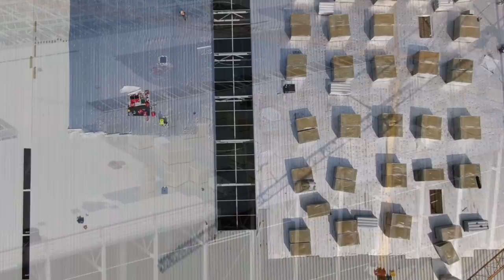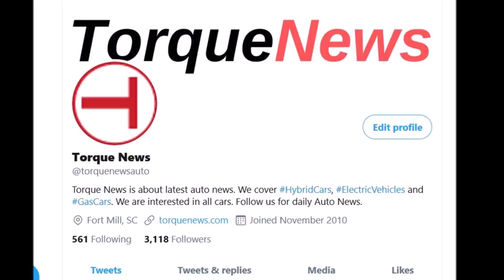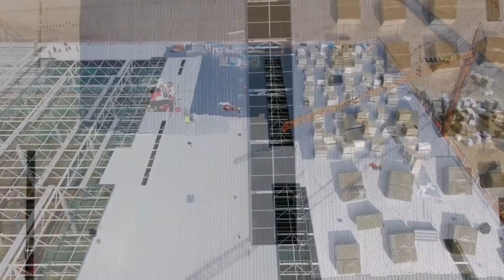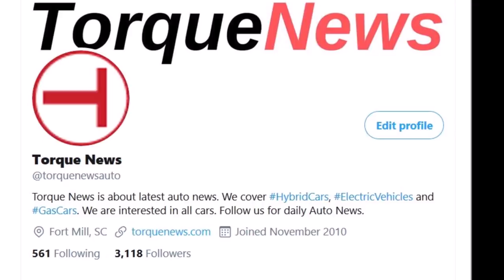Tesla Giga Berlin Roof May Complete Next Week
The construction speed at Tesla Giga Berlin is so astonishing that the roof of the Drive Unit of Tesla's Berlin Gigafactory may be completed by the end of next week.

"The construction of the Drive Unit building has progressed impressively. The north and south walls are almost entirely complete. Notable is the fact that the building is currently in the process of being roofed. Judging by the drone footage from @tobilindh / Twitter, approximately 1/5 of the building already has a roof, and if the same speed continues, the roof will be completed by the end of next week," writes Eva Fox of Tesmanian.

Eva also wrote that while Giga Shanghai was built in just 11 months, Tesla's factory in Berlin will almost certainly break that record. On August 14, Tesmanian reported on the rapid progress at the site. Yet, in just a few days since, the Giga Berlin construction team made another breakthrough.

While Giga Shanghai was built in just 11 months, Tesla's factory in Berlin will almost certainly break that record. On August 14, Tesmanian reported on the rapid progress at the site. Yet, in just a few days since, the Giga Berlin construction team made another breakthrough.

"Now we see special attention being paid to the construction of the Press Shop and Casting. Tesla recently changed the construction plan for these buildings. Previously, both of them had to be built on solid piles that reach the groundwater table," writes Eva in her story.

Also, Tesla Giga Berlin will get by with significantly fewer concrete piles in the groundwater than previously planned. "Originally we believed that we would need up to 15,000 stakes, in the end, it was still 1100," said a Tesla spokesman on Friday evening on the occasion of the inauguration of "Tesla Street", which leads to the Tesla site. Now you have been able to change the concept so that you can get by with 500 to 550 piles. "Only the press shop, but no longer the foundry, is founded on piles."

The American company is responding to the concerns of environmentalists who fear negative consequences for nature and groundwater. Dispensing with concrete columns up to 14 meters in length, however, puts a strain on the construction budget in the millions - why exactly, Tesla did not say.

Tesla plans to roll off up to 500,000 vehicles a year in Grünheide in Brandenburg from July next year. The final environmental approval from the state of Brandenburg is still pending. Tesla is already building at its own risk, with early approval. The Brandenburg State Environment Agency recently gave the green light for the foundation and the shell construction with an early start.